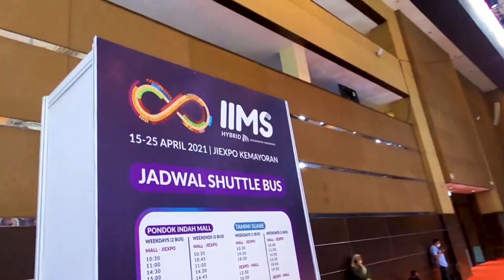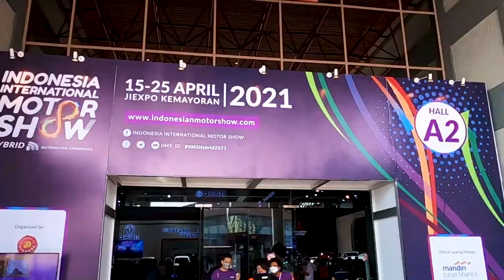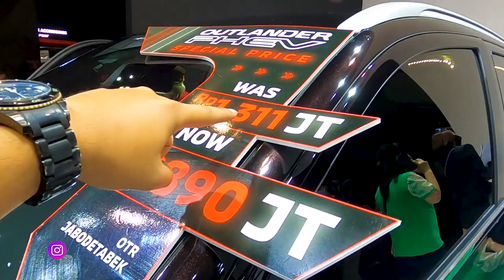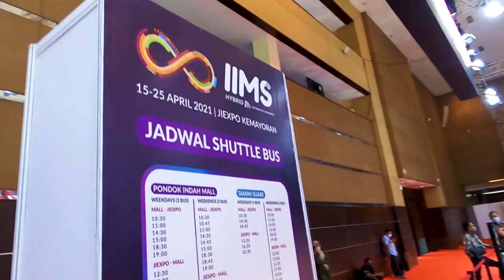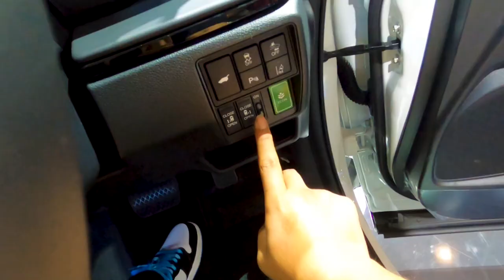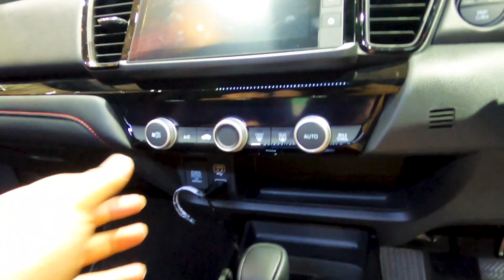Main Ke IIMS 2021. Ada Mobil Apaan Aja Nih?